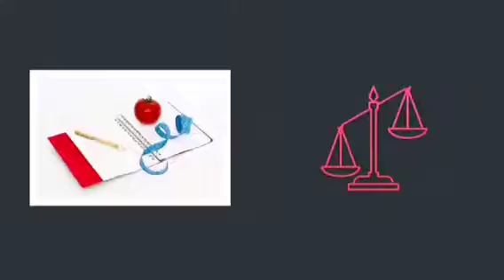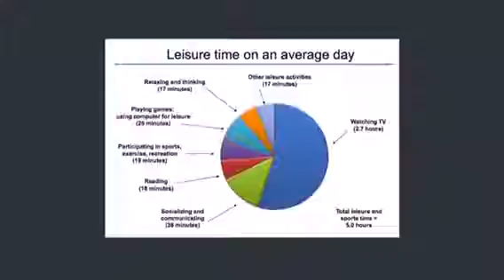Are Teens Too Overscheduled?